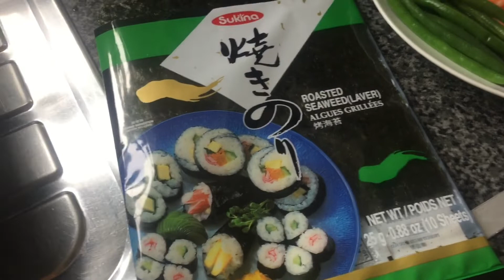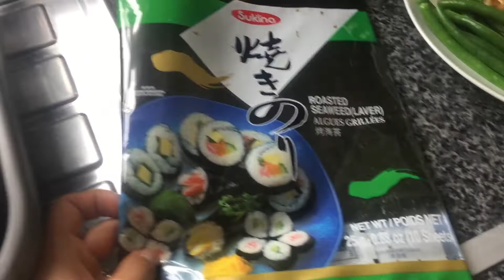Cuộc sống Anh uk 🇬🇧/ Làm Sushi Tôm cho Jacob- First Time To Make Shrimp Sushi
Cám ơn mọi người đã ủng hộ hai vợ chồng mình ♡